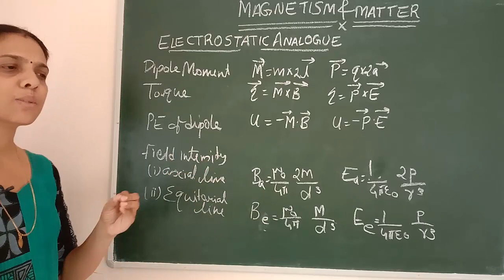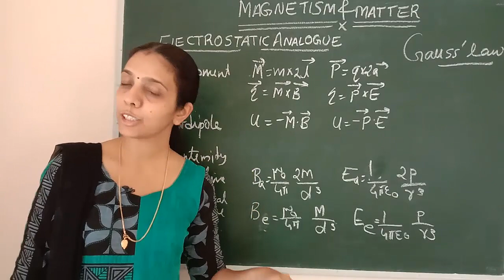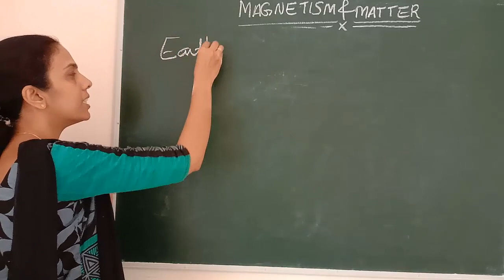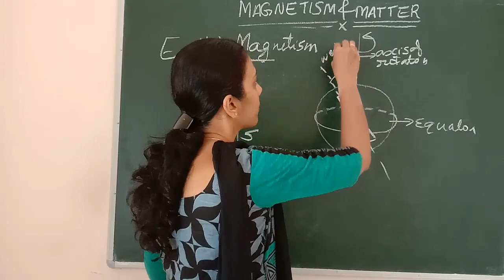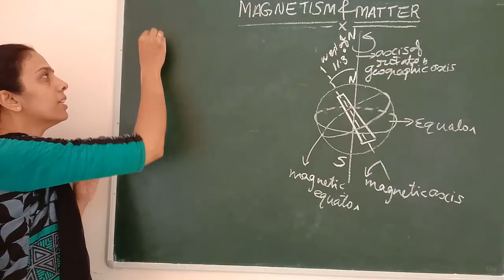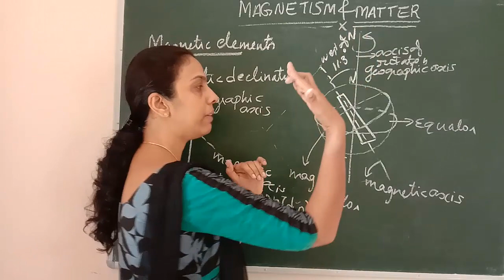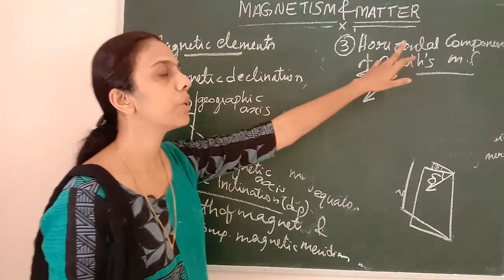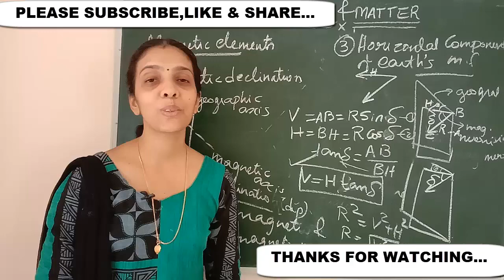Class 12 Magnetism and Matter part 3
This video is based on cbse class 12 Syllabus